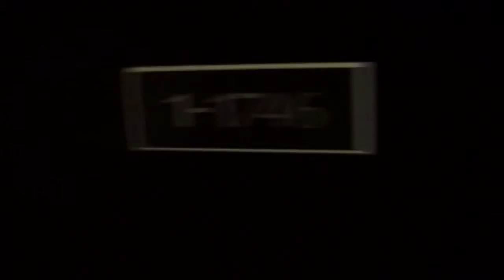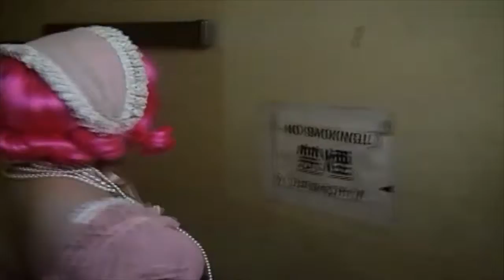Tokyo Vlog 2003